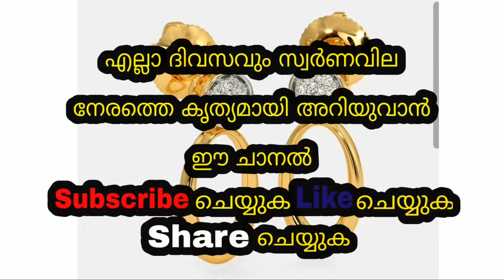Today goldrate | 06/10/2023 | ഇന്നത്തെ സ്വർണവില |kerala gold rate today